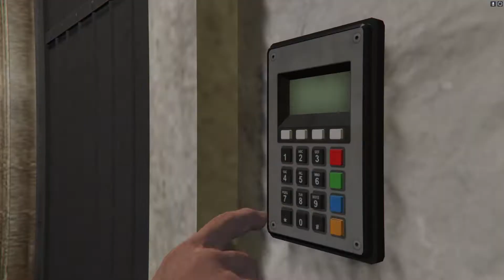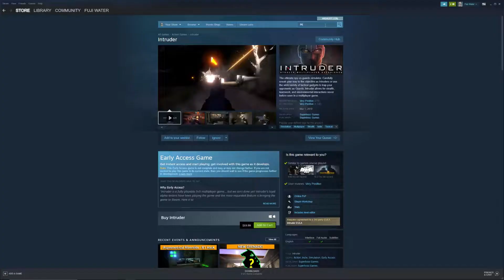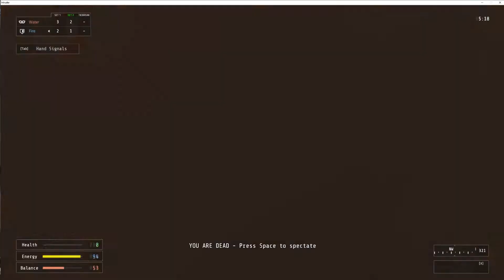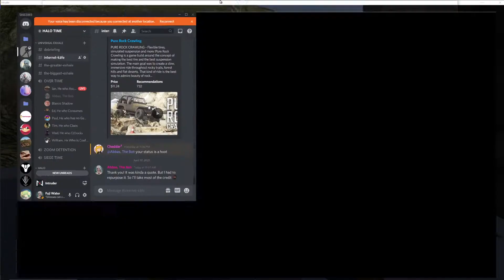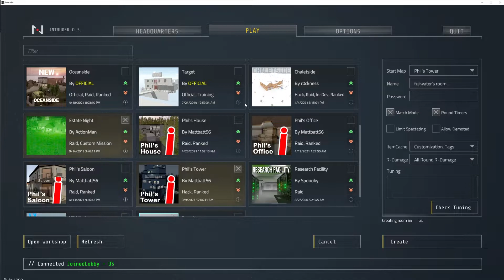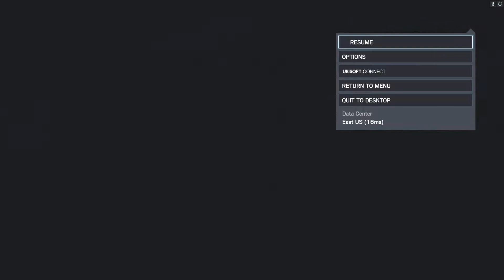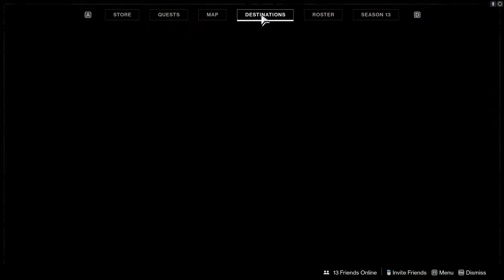Best of April 2021 - "Literally My Favorite Ed Bit."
0:00 - Cayo Pieco Pt.2
9:22 - Literally My Favorite Ed Bit
12:47 - Finally in Cayo Perico
15:01 - It Has Been About A Month Since I’ve Said
 I Was Sorry To Tim and Ian. I am Once
Again Apologizing. Please Love Me Again.
28:45 - In House/Hide and Seek
34:23 - Tower Time With The Bois